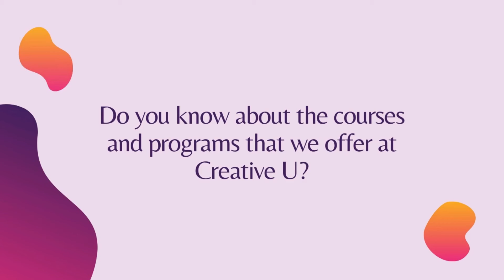Episode 61 featuring Angela Fehr: The Healing Light of Creation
Angela and I spoke of the healing light of creation and our love of sharing what we know and love.

A twenty-five year love affair with watercolor has taught Angela Fehr that it is the heart that gives life to our art.

“There is something about the fluidity of pairing paint and water and allowing them to collaborate on a page that is so captivating. It’s never boring, and always unexpected. I want something more for my paintings than simply to copy what I could see with my eyes. I want to show my heart in my paintings.”

Since 2013, Angela has empowered watercolor lovers all over the world with her gentle, open and authentic approach to teaching loose watercolor; an approach that allows painters to make peace with the learning process, creating paintings that don’t have to be perfect to be beautiful. Angela’s online courses have inspired thousands of students and can be found Her extensive course list includes ‘Learn Watercolor the Heart Led Way’ and ‘Heart-Led Landscapes in Watercolor’ as well as a comprehensive ‘Watercolor Mastery’ course designed to help students focus on principles and quickly level up their skills. Her Fearless Artist Community is full of students exploring heart-led expression, posting their experiments and discussing ways to break out of fear as they become their own favorite artists.

Angela shares her home and five gorgeous acres in northern British Columbia, Canada, with her hot-rod-builder husband and three creative teens.